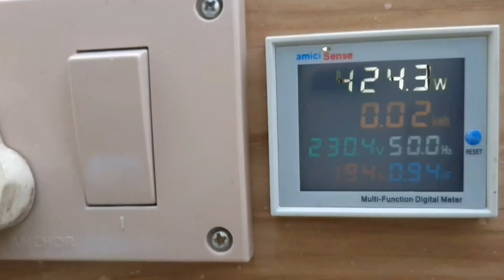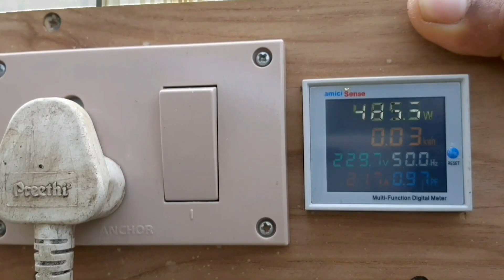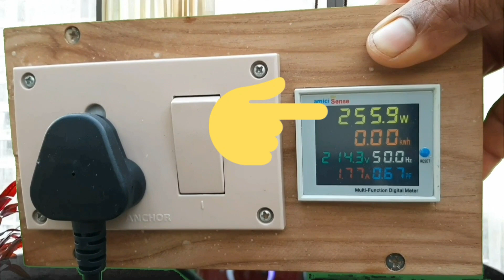Atomberg BLDC V/S Preethi | പ്രീതി മിക്സിയും ആറ്റംബർഗ്ഗ് BLDC മിക്സിയും മത്സരം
BLDC ഉപയോഗിച്ചാൽ കറണ്ട് ഉപഭോഗം കുറക്കാനാകുമോ?
അത് എത്രത്തോളം . മുഴുവൻ കാര്യങ്ങളും ഉൾക്കൊള്ളിച്ചുള്ള വീഡിയോ